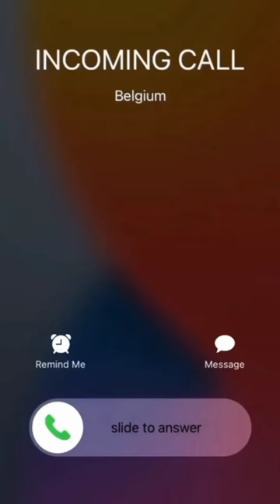Ringtone Iphone🇺🇸 Vs Ourphone🇷🇺